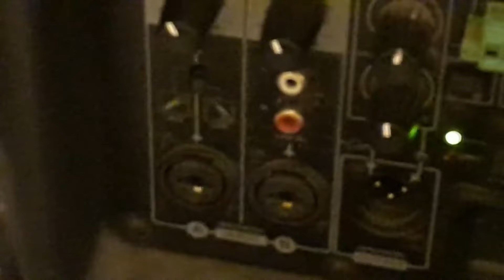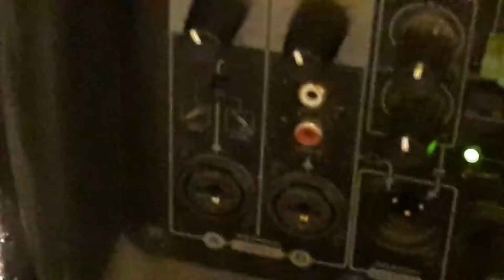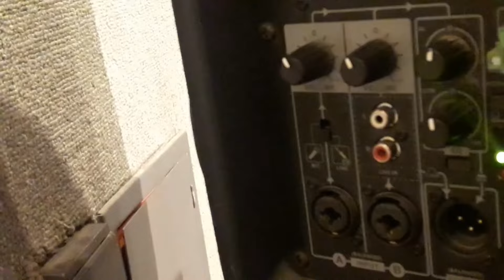Audio, sonido, Alta Impedancia, baja señal, baja impedancia, alta señal, conceptos básicos practicos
En este video vemos que pasa si intercambiamos dispositivos y entradas de diferentes impedancias.
Aviso que agregué la opción Miembros (o me invitan un café) y tendrán acceso anticipado y respuestas prioritarias a los comentarios! Gracias a todos los Miembros del Canal. Así que si tienen ganas o pueden tienen la posibilidad de colaborar con el Canal